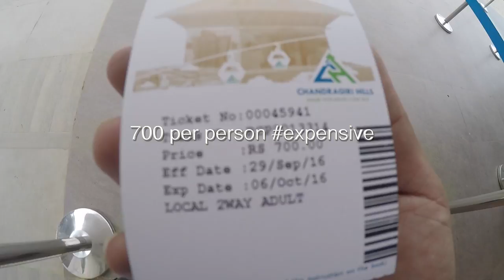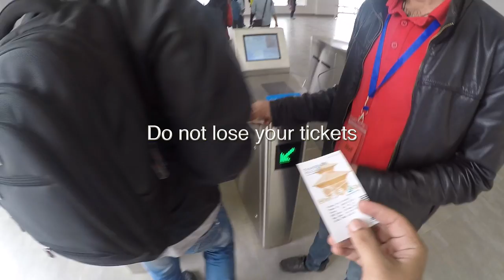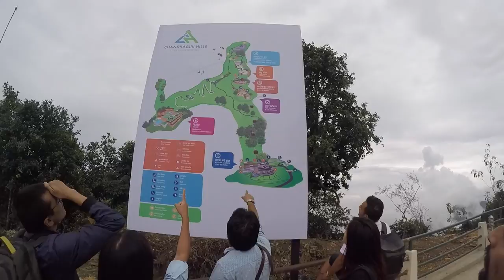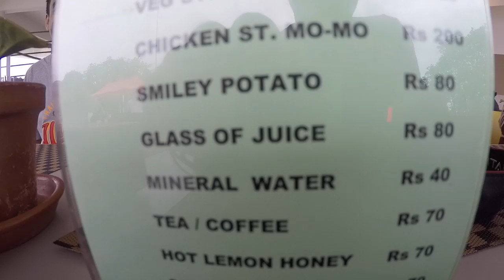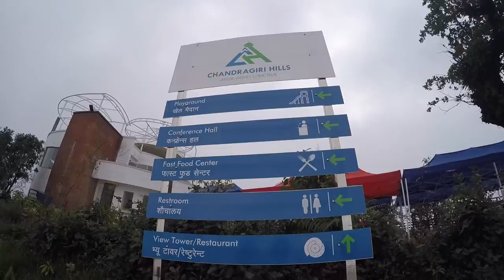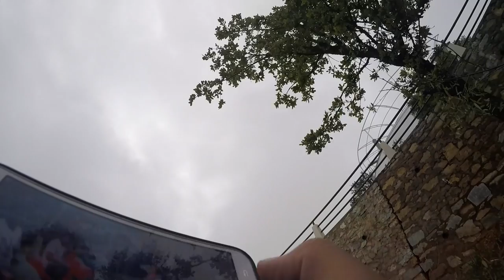because it is CHANDRAGIRI - VLOG -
Took 2nd half day off from office to go checkout this newly opened place with some friends. Cable car ma basera sarararararara..

Special thanks to @mnzel for the mentorship and Sisan Baniya for that last minute export setting. :D 🤘